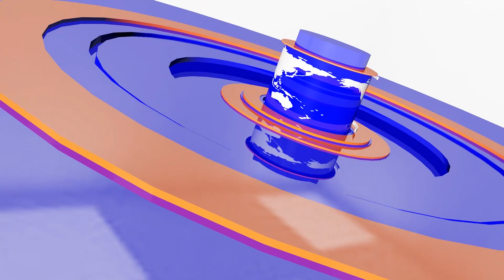អ៊ុយក្រែន៖ថ្ងៃនេះរុស្ស៊ីវាយប្រហារគ្រប់ទិសលើទីក្រុងគៀវ,ខាគៀវ | CFN TV (ព័ត៌មានអន្តរជាតិ) 29-12-22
ចំណងជើង៖  អត្ថបទព័ត៌មានអន្តរជាតិ
Cambodia Flash News (ព័ត៌មានអន្តរជាតិ) 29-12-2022 – 15 PM
អ៊ុយក្រែន៖ថ្ងៃនេះរុស្ស៊ីវាយប្រហារគ្រប់ទិសលើទីក្រុងគៀវ,ខាគៀវ
ក្រឹមឡាំង ៖ ផែនការសន្តិភាពសម្រាប់រុស្ស៊ីត្រូវតែរួមបញ្ចូលទឹកដីថ្មី